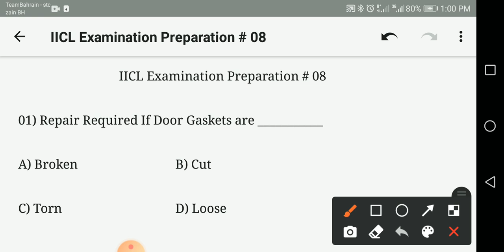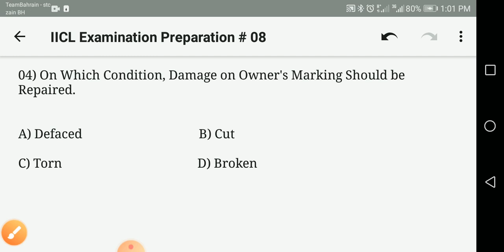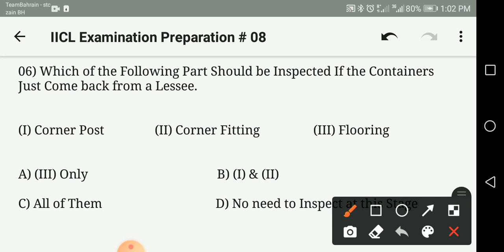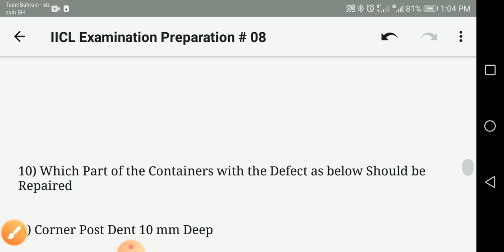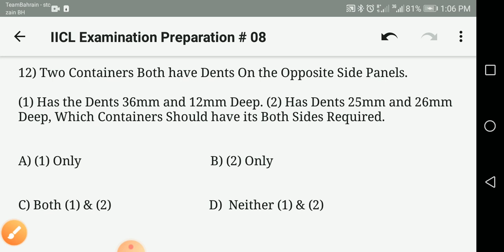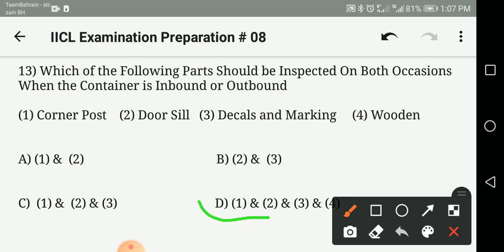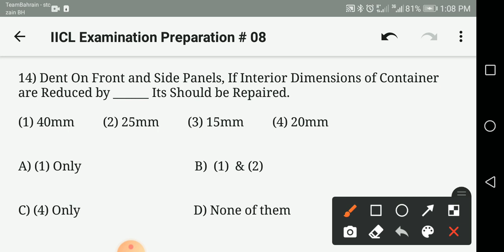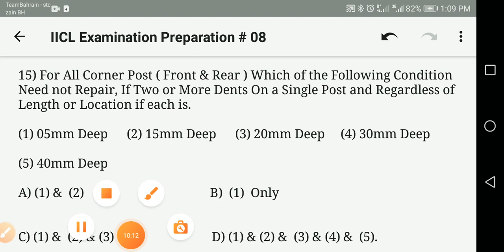IICL Examination Preparation # 08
IICL Guider YouTube Notes

Hello Friends... Well Come to my IICL Guider YouTube channel, its for Everyone 💓KAR  BHALA  TU  HO  BHALA💓

Above this video I have mentioned other IICL Exam Questions and There's Answers there it will be help you IICL Examination Preparation in Part # 08 Videos, Please try to Listen Carefully and Gives the Answers during the video in yours minds because this is types of practice help you Examination Time, If you have any kind of doubt So you can mentioned Comments to me, I will be reply you.

Thanks you so much for Visiting my IICL Guider YouTube channel.